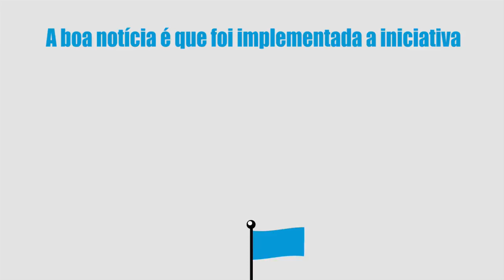OMS quer fim da tuberculose nas Américas até 2030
Os avanços para reduzir os casos de tuberculose na região das Américas têm sido significativos. No entanto, de acordo com a Organização Pan-Americana da Saúde/Organização Mundial da Saúde (OPAS/OMS), é necessária a mobilização de líderes de todos os setores para pôr fim a essa doença até 2030.

Na região das Américas, estima-se que em 2016 foram registradas 23.226 mortes por tuberculose. No mesmo ano, foram notificados 222.750 novos casos, mas o cálculo é de que cerca de 50 mil pessoas a cada ano não são diagnosticadas e, portanto, não recebem um tratamento oportuno, podendo contagiar outros e, assim, perpetuar a doença. Além disso, segundo dados de 2016, estima-se que mais de 30 mil pessoas com HIV desenvolveram tuberculose na região.